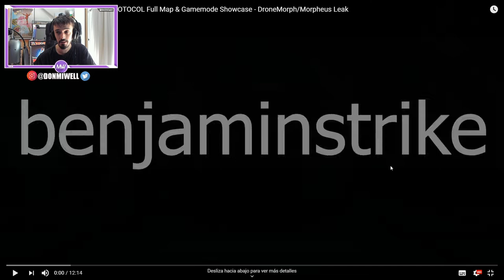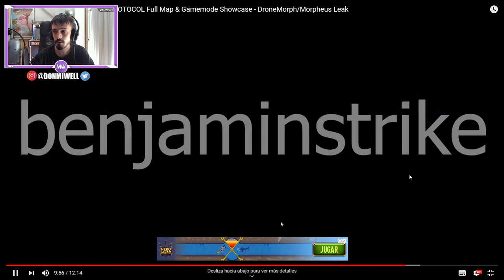ASI ES EL NUEVO MODO DE ROBOTS